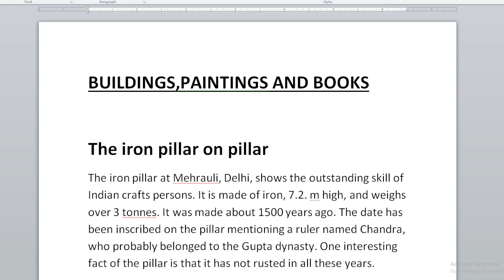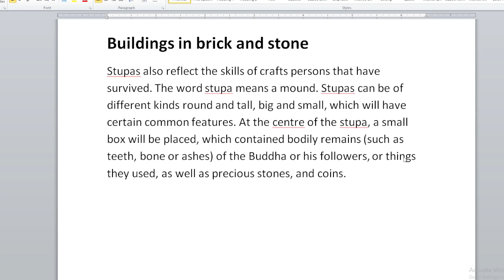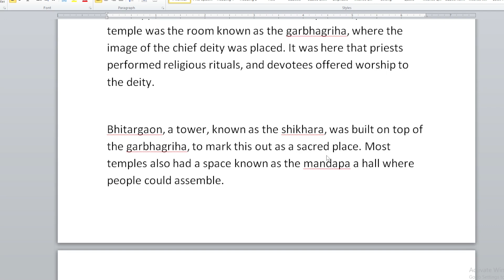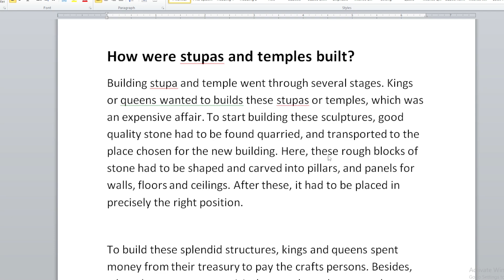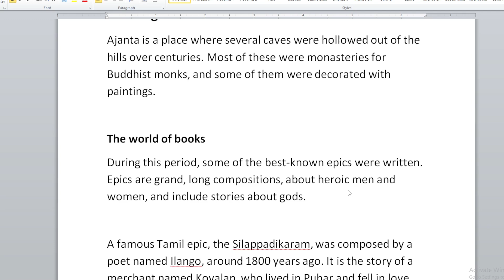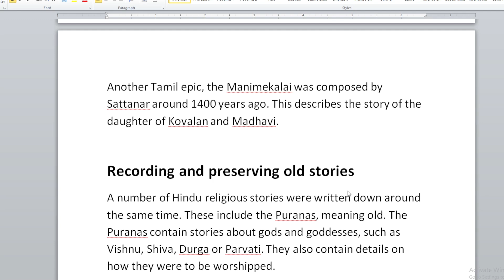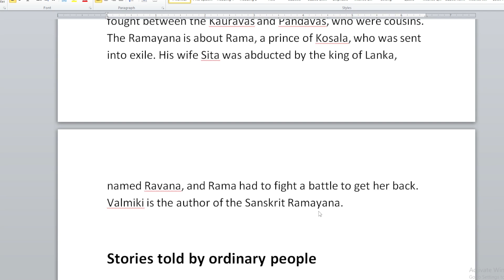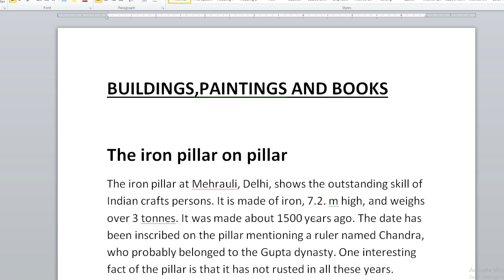KAS 2022|NCERT ANCIENT HISTORY CLASS 6 HISTORY|BUILDINGS PAINTINGS AND BOOKS